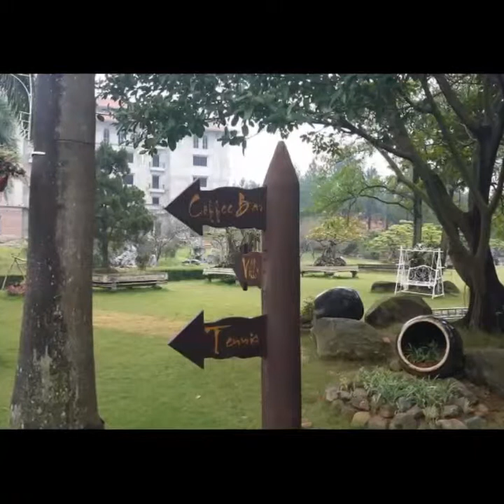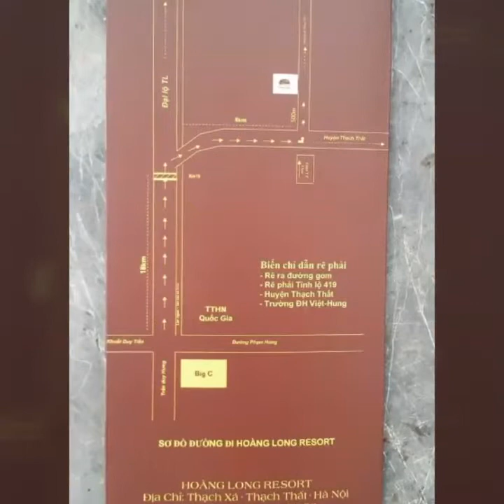Hoàng Long Resort (Thạch Thất, Hà Tây)